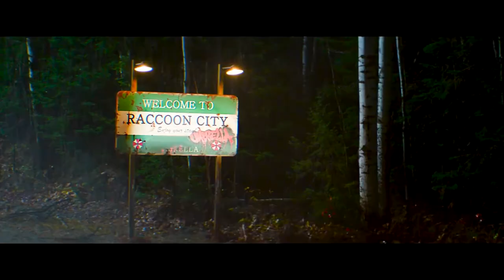RE-VALU8: RESIDENT EVIL Welcome to Raccoon City, GHOSTBUSTERS After life & HAWKEYE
RE-VALU8; is a project where we take a look at newly released Movies and TV-Shows that's either Horror, Comic Book Adapted, Fantasy, Sci Fi or Action. The we give the definition of either we VALUE or HATE.
Our first 3 projects are Resident Evil: Welcome to Raccoon City, Ghostbusters: Afterlife and Hawkeye

Please visit us on Instagram or twitter @GeekbyHart to get more scoop on our Geekness.